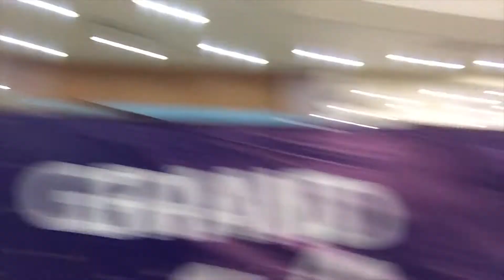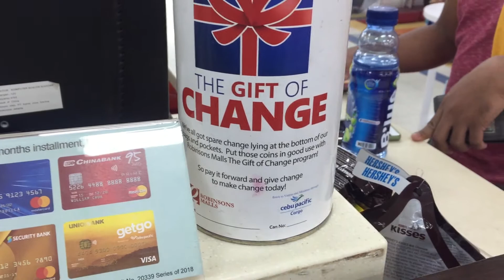BUYING A SHIRT FOR MY SCHOOL CHRISTMAS PARTY AT ROBINSONS MALL | Angeles City